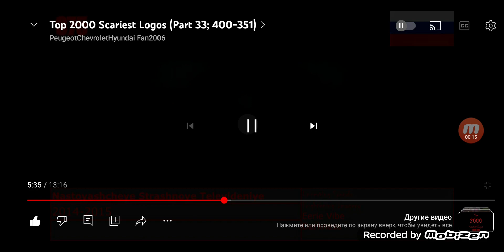NST Ident - Stealing The Money (2014-2015, Russia)